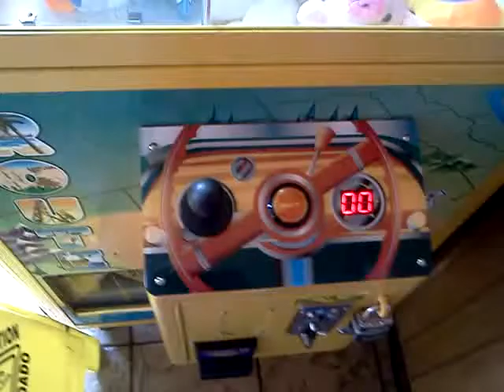Route 66 Claw Machine @ Pizza Hut keeps geting tougher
this fillmed on friday at my local pizza hut here i am attempting the route 66 claw machine i was quoting people here when i say machine is rigged it is because it never hangs on to anything hardly